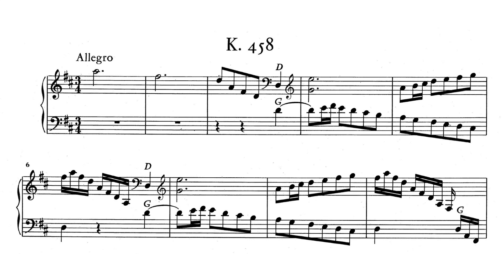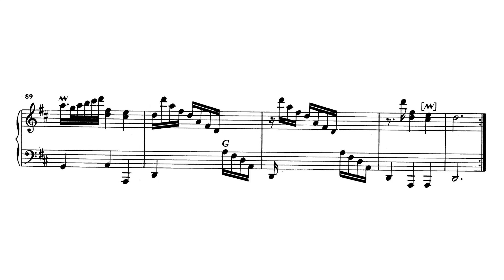Scarlatti: Keyboard Sonata in D major, K.458